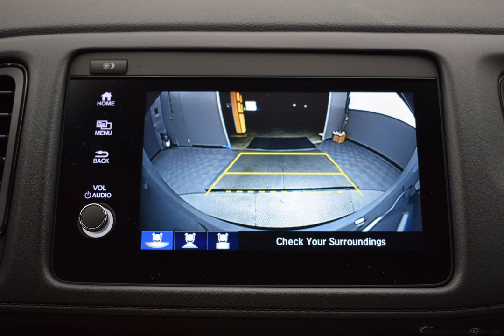2019 Silver Metallic Honda HR-V 4D Sport Utility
New 2019 Silver Metallic Honda HR-V 4D Sport Utility Sport Blk Clth

AWD CVT 1.8L I4 SOHC 16V i-VTEC Silver Metallic 2019 Honda HR-V Sport